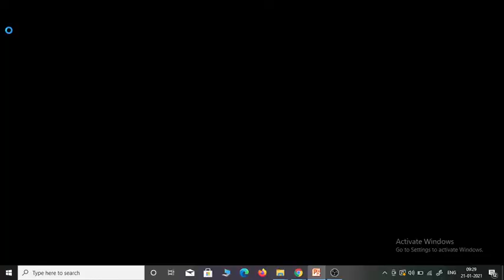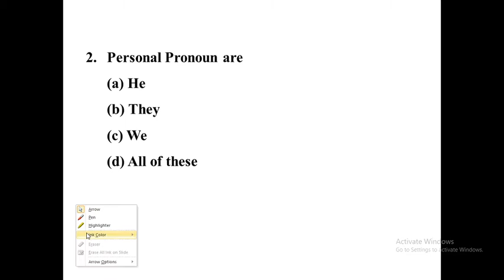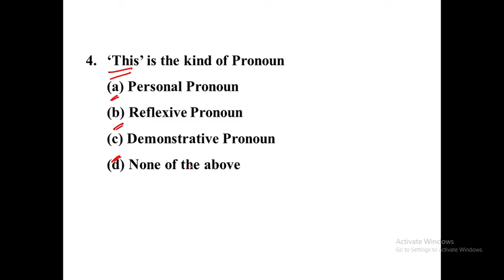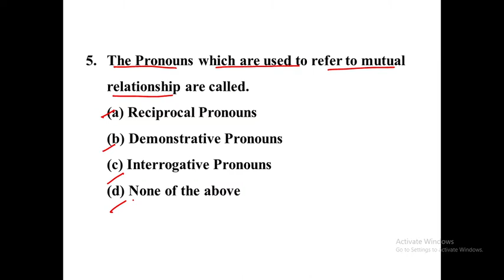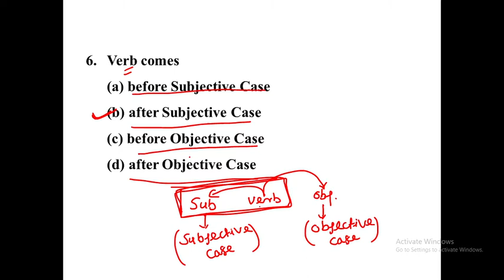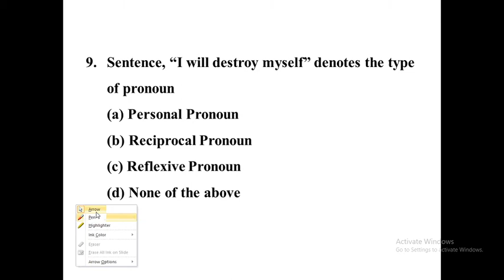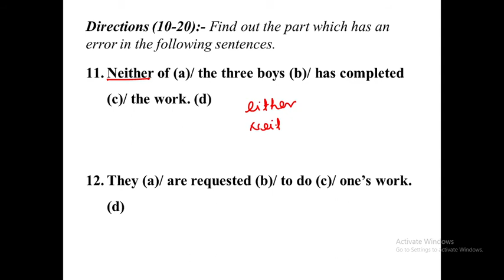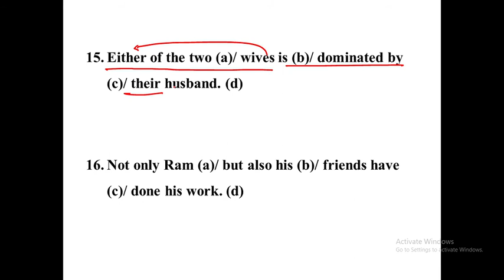pronoun//for UP-TET and SUPER-TET